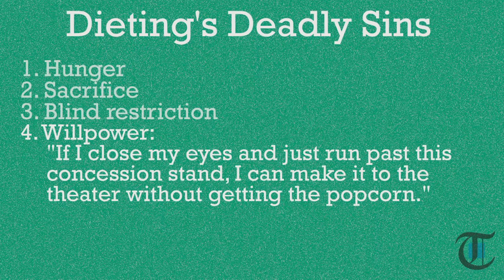For the Health of It: Willpower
Joline Atkins discusses the fourth of dieting's deadly sins, willpower, according to Dr. Yoni Freedhoff.